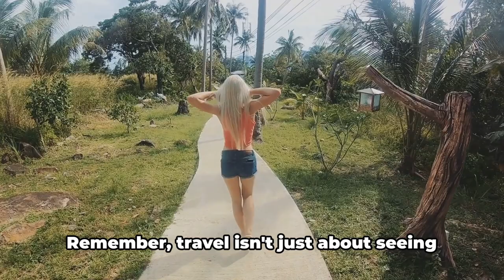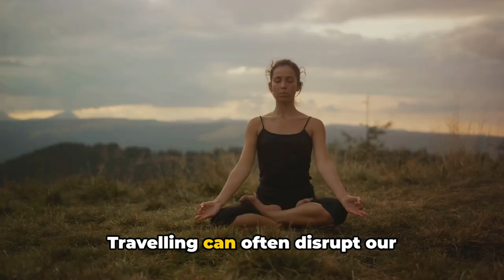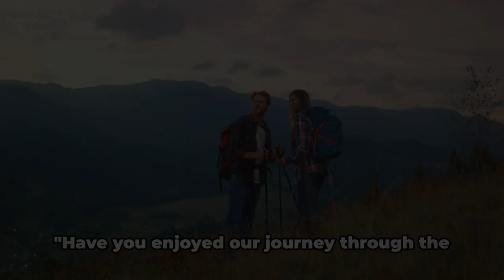Travel Your Way to Better Health: Discover the Benefits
In this video, Discover the amazing health benefits of traveling! From reducing stress to boosting mental clarity, exploring new places can significantly enhance your overall well-being. Join us as we delve into how travel can improve your physical health, mental state, and emotional resilience. Embrace the adventure and journey towards a healthier, happier you!